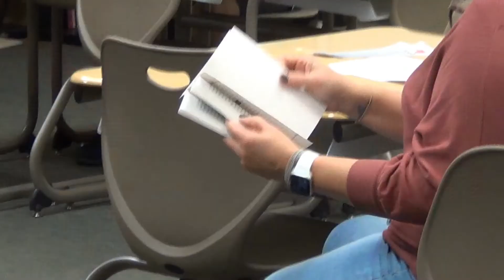WMS Announcements 03 November 2021